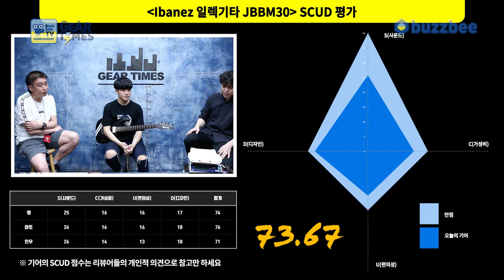[GearTimes 3111회] 아이바네즈 Ibanez 일렉기타 JBBM30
아이바네즈 Ibanez 일렉기타 JBBM30

0:00 오프닝
6:26  스펙(Spec)
7:56 사운드 테스트(Sound test)
15:15 시연 (Demo)
17:18 한줄평
18:05 점수